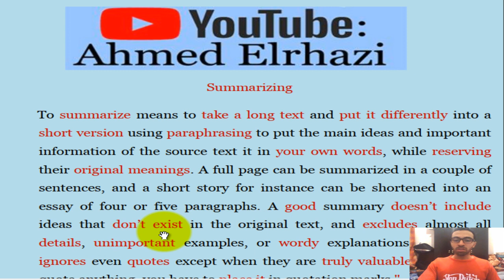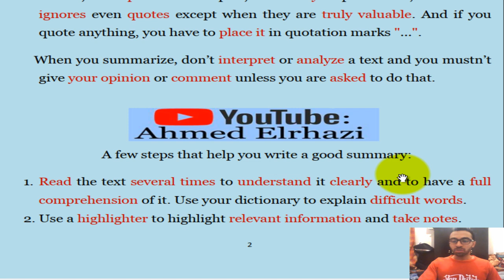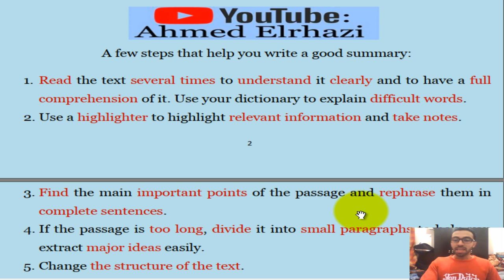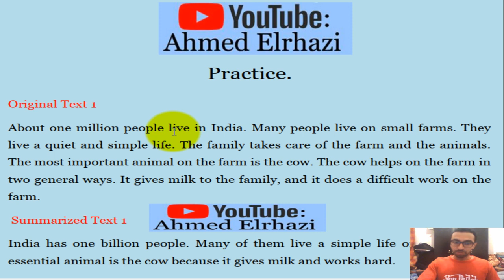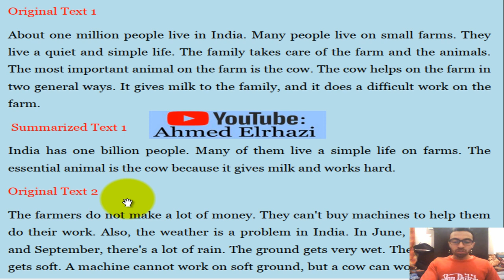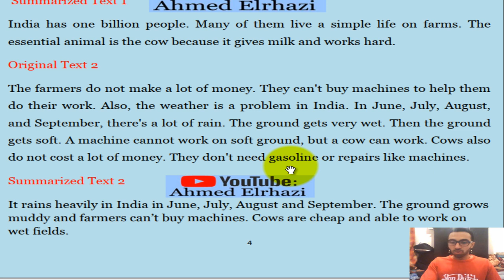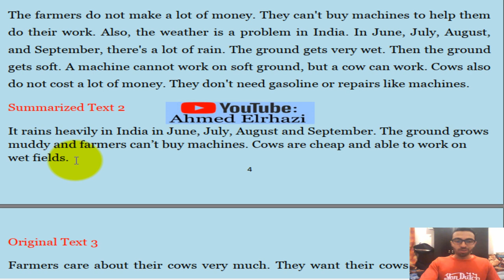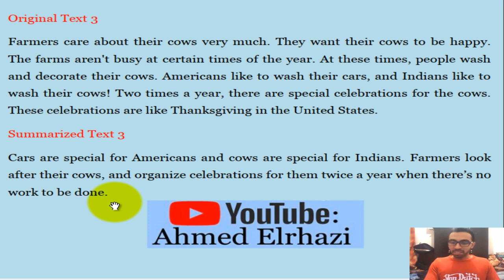A الكتابة باللغة الانجليزية: Summarizing طريقة تلخيص النصوص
أتمنى الاستفادة للجميع و لا تنسوني بدعمكم للقناة

Summarizing طريقة تلخيص النصوص

I present to you my own method of summarizing texts and paragraphs. I pray that you can learn from it and that it would help you improve your English level.